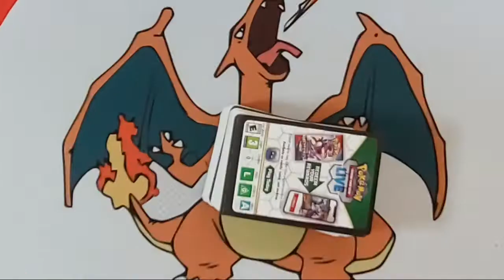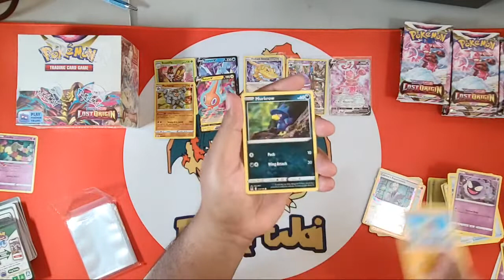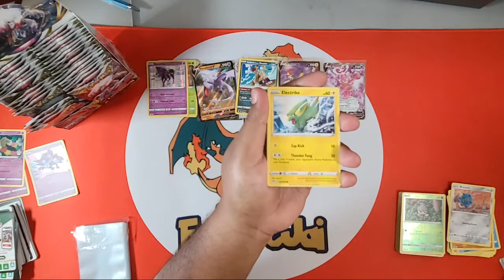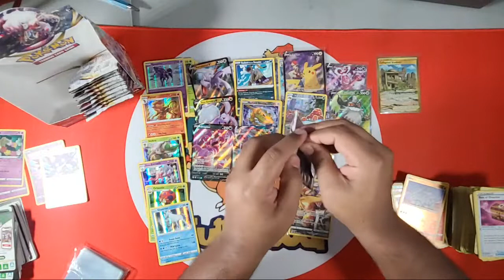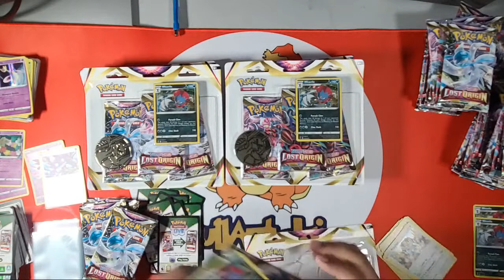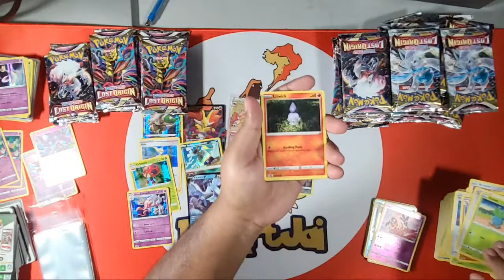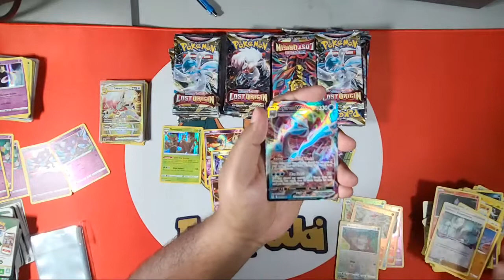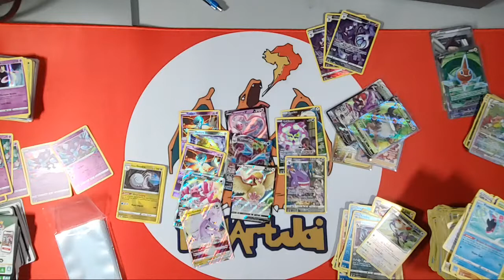Pokémon Lost Origin Booster Box VS 3 Pack Blister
We going in for the first on the channel fresh set friday is going live come check out the hits between booster boxes and 3 pack blister. Which will have the better hits let's find out.

Big shout out to my plug friendlytcg hit him up he has that good good pricing best any where hit him up on Instagram friendlytcg.